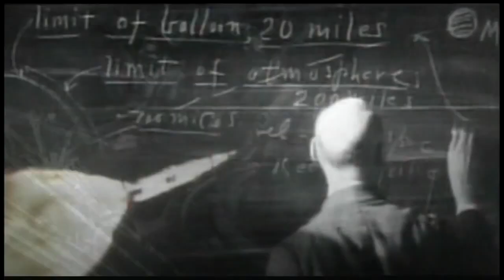Enterprise theme as Moana's "We Know the Way"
I accidentally discovered the best new mash-up since Pink Floyd met The Wizard of Oz.